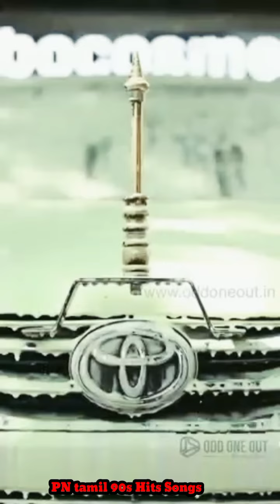MK.Stalin WhatsApp Status || Udhayanithi Stalin || Tamilnadu || CM || DMK || Emotional scene Status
support
flowing